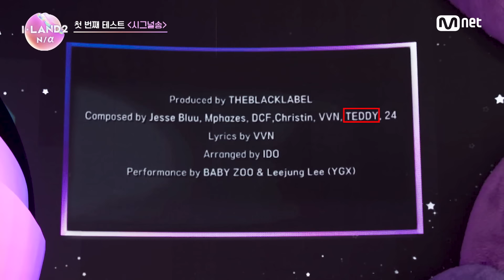[EN/JP] [I-LAND2/2회] '우리 노래야 이제♥' 벅차오르는 시그널송과의 첫 만남 | Mnet 240425 방송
📢더 많은 정보는 Mnet Plus 확인하세요.

✨ABEMA에서 한일동시・독점 무료 서비스 진행 중!
ABEMAで日韓同時・国内独占無料放送決定！

🔴Global Live Streaming Notice

Watch 〈I-LAND2 : N/a〉 live together!📡

[Live Streaming Platform]
- ABEMA : Japan
- TVING : Korea
- YouTube 'Mnet K-POP' channel : Other countries

〈I-LAND2 : N/a〉
Every Thursday 8:50PM (KST)